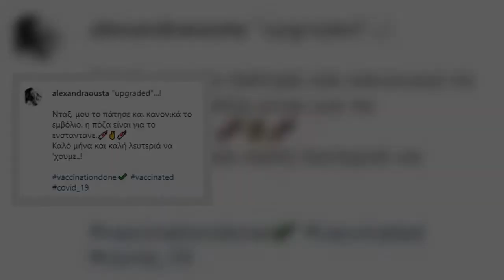Γνωστή Ελληνίδα ηθοποιός έκανε το εμβόλιο κατά του κορονοϊού και απαθανάτισε τη στιγμή